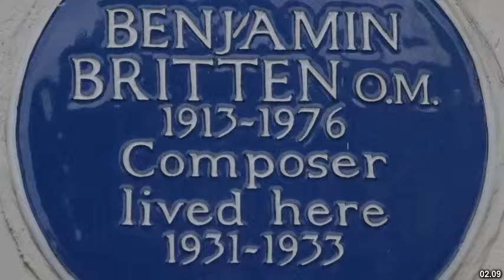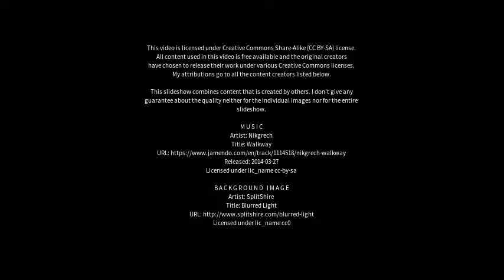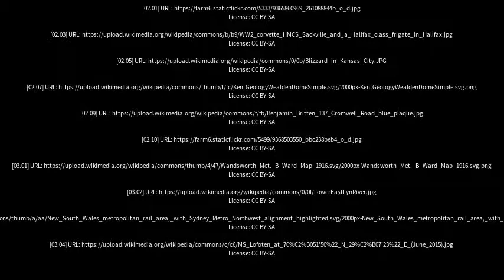Best places to visit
Best places to visit - Lower Sacvkille (Canada) Best places to visit - Slideshows from all over the world - City trips, nature pictures, etc.